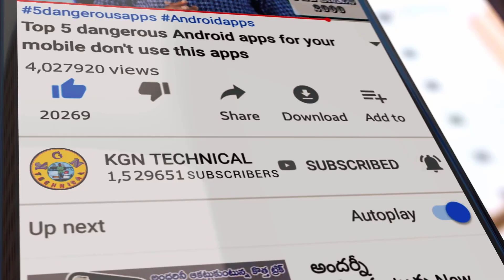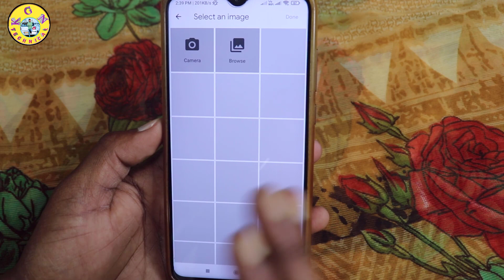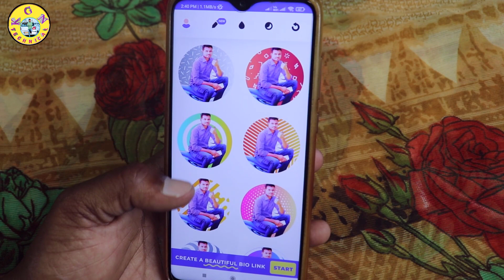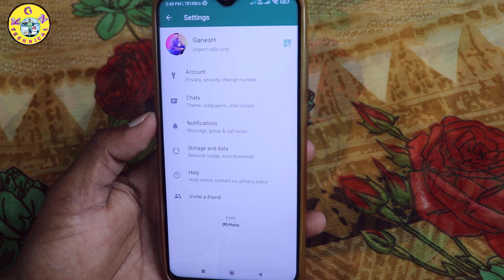WhatsApp డిపి లో మీకు తెలియని Super Secret Setting చూస్తే వామ్మో మామూలుగా ఉండదు 2022 latest Update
WhatsApp డిపి లో మీకు తెలియని Super Secret Setting చూస్తే వామ్మో మామూలుగా ఉండదు

KGN TECHNICAL